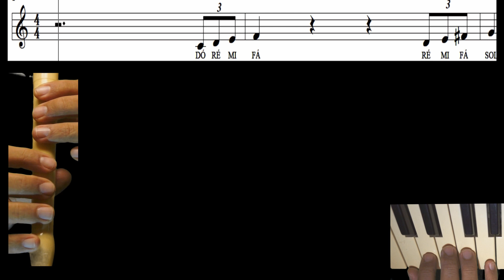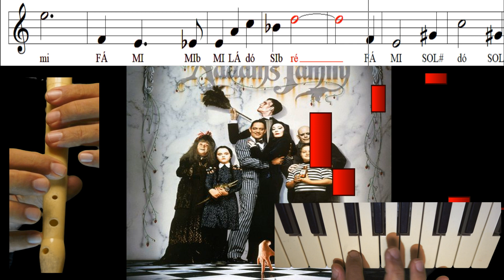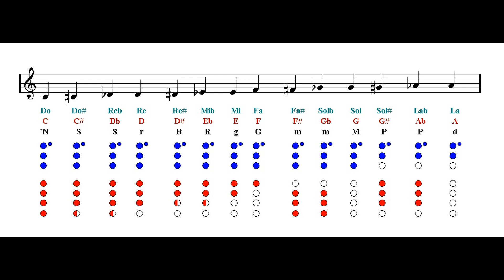Halloween -ADAMS Family - piano tutorial & flute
paulotav2 channel - School tutorial piano music classes aulas música escola school flute flauta